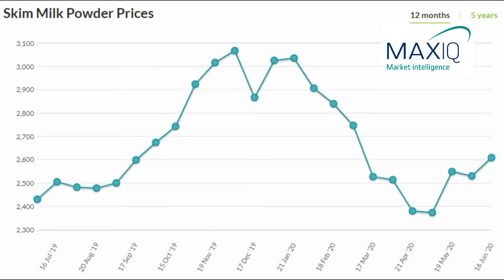The Inside Track Edition 51 | 18th June 2020